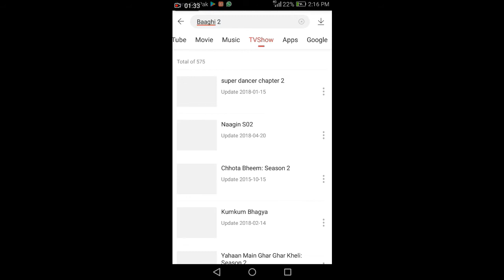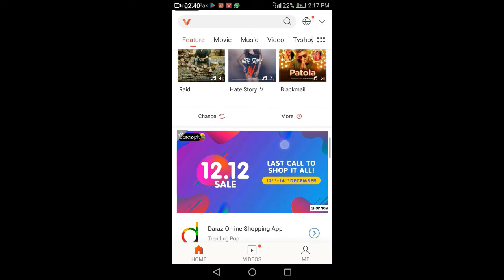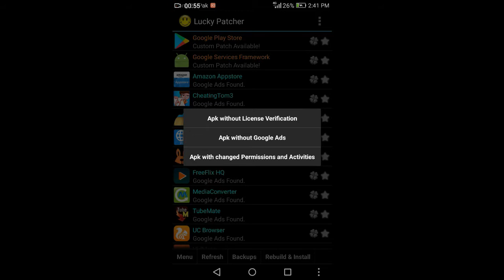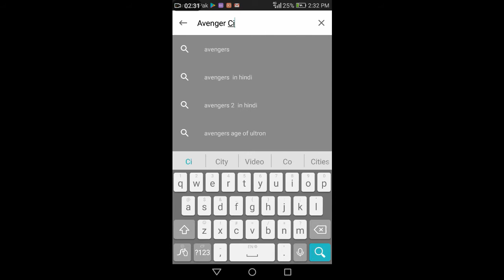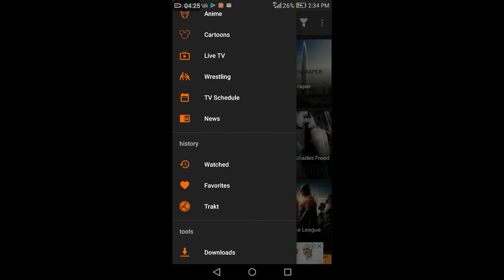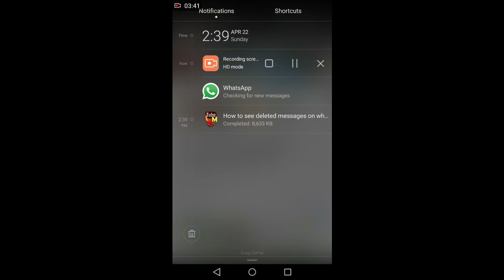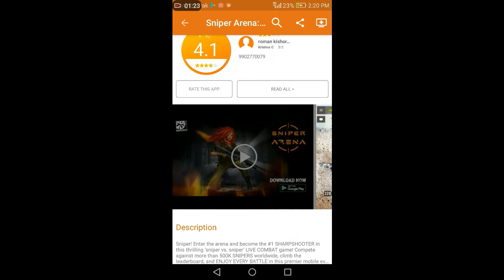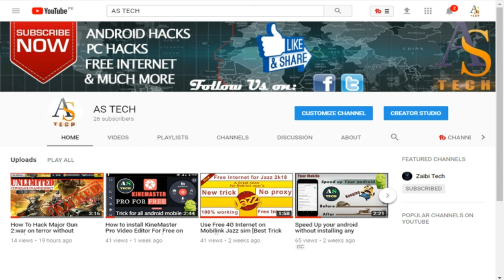5 hidden android apps you should know about them |Google Banned apps review in urdu/hindi| AS Tech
AS Tech
Apps: Vidmate, Lucky Patcher , FreeFlix HQ, Tubemate,Aptoide.
Hello Guys! Welcome to AS TECH How are you! Hope you are enjoying the day.
Today we are here with a new amazing trick and we are going to tell you about
Top five android helpful apps not available on play store and they are given below with downloading links
1) Free Flix HQ

vidmate download
vidmate apps download
vidmate apk
vidmate apk download
vidmate download apps
vidmate download apk
vidmate app
vidmate 2016

 how to download tubemate

how to download freeflix hq
how to download lucky patcher
top 5 apps not on play store